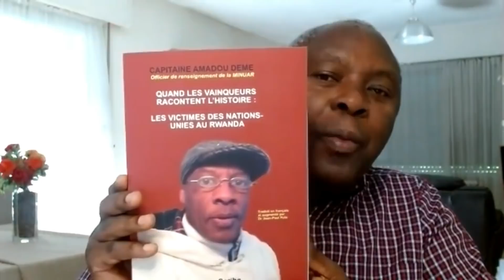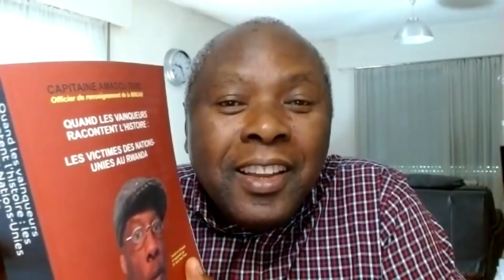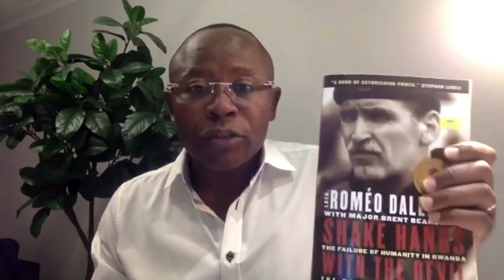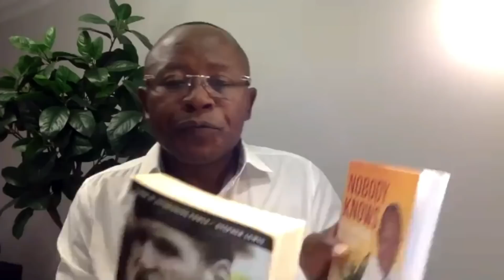Dallaire yanditse igitabo yishyira hanze. J.J. Bosco ari mubamwakiriye muri 93. Ubu bari muri Canada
Jean-Jacques Bosco yari umunyamakuru kuri Télévision y'u Rwanda. Ari mw'itsinda ryakiriye Dallaire ngo bamubaze. Nyuma ya 94 Dallaire ageze muri Canada, yakiriwe nk'intwari, ndetse bamugira Sénateur. Ariko umutima uranga, arahahamuka. Jean Jacques Bosco nawe ari muri Canada. Ibiba kuri Dallaire, arabikulikira umunsi ku wundi. Hanyuma rero yasomye n'igitabo cye. Ibyo byose iyo abikomatanije, asanga Dallaire yari Gatumwa wo mu rwego rwo hejuru.